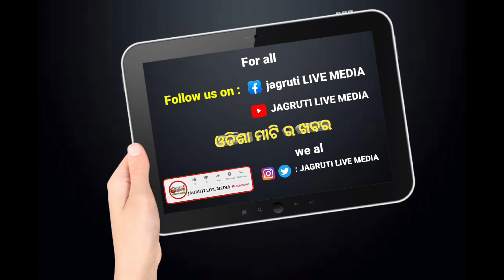ଷଷ୍ଠ ବର୍ଷ ମୟୁରଭଞ୍ଜ ମହୋତ୍ସବ ପାଇଁ ପ୍ରସ୍ତୁତି ବୈଠକ || festivals celebration cultural traditional